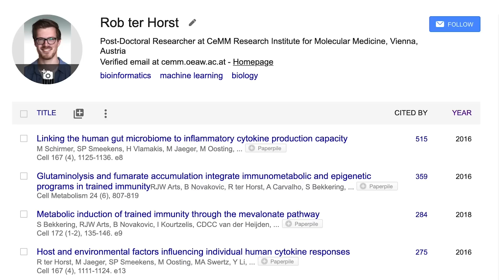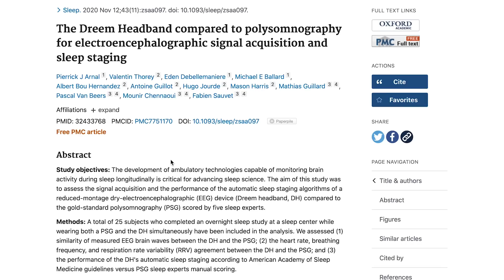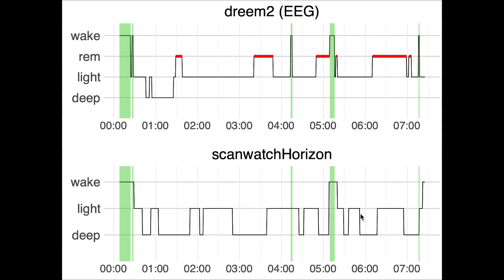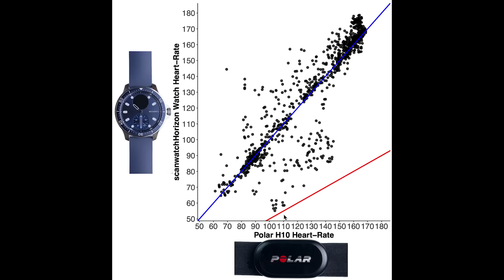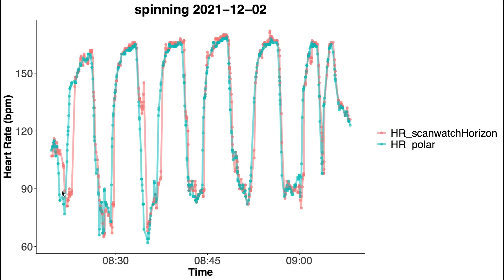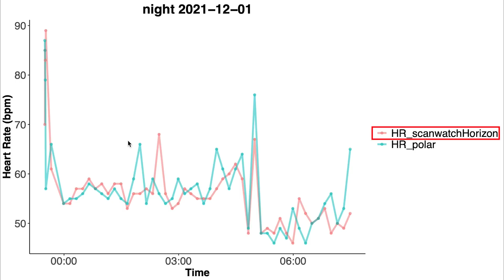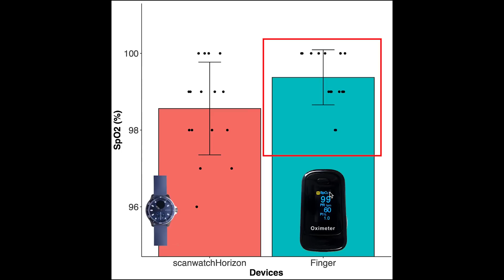Withings Scanwatch Horizon: Scientific Test!🧪 (Heart Rate, Sleep, SpO2)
I tested the new Withings Scanwatch Horizon for its heart rate accuracy, sleep tracking and SpO2.

($30 off any new WHOOP membership)

Withings Scanwatch

Apple Watch 41 mm
Apple Watch 45 mm

Fitbit Charge 5
Fitbit Luxe
Fitbit Charge 4
Fitbit Sense
Fitbit Inspire 2

My new favorite camera (Sony ZV-E10)
Camera body (main)
Camera lense (main)
Camera (B-roll)

The EEG tracker I used is called the Hypnodyne ZMax from @HypnoDyne Corp

⏱️This comparison is part of a larger project where I spend over 11 hours a week tracking everything in my life. If you'd like to know more:

Timestamps:
00:00 Intro
00:44 What’s new?
01:55 Results: Sleep Test
04:57 Results: Heart Rate Spinning
06:24 Results: Heart Rate Biking
07:10 Results: Heart Rate Weight Lifting
07:30 Results: Heart Rate Sleep
08:08 Results: Oxygen Saturation
09:01 Conclusions
09:23 Buy The Scanwatch Horizon?

🎵Music🎵
(2) Wonders by JVNA
Person Waking up Video by Ba Tik from Pexels